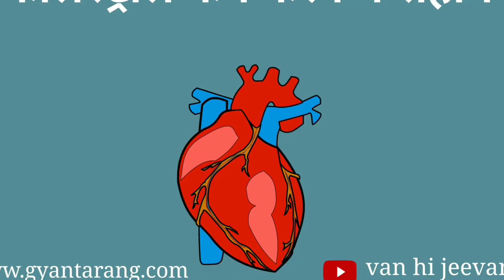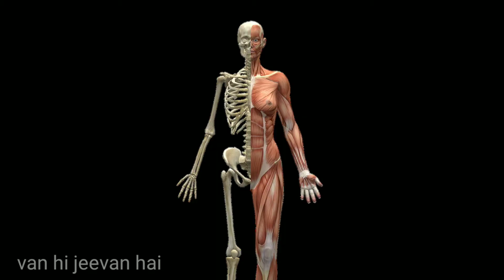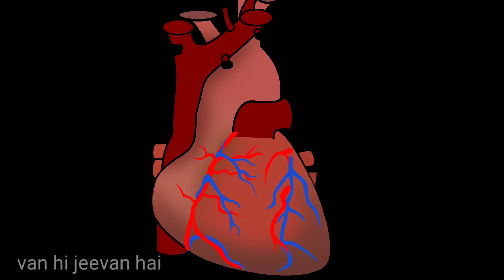बांस करील के चमत्कारिक लाभ || Bamboo shoots ke benefit || Bans karil ke labh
बांस एक महत्वपूर्ण पौधा है. इसके उपले अर्थात करील का उपयोग कई प्रकार के व्यंजन बनाने में भी किया जाता है. साथ ही बांस के कई औषधीय गुण भी है. इसके सेवन से कई तरह की समस्याएं दूर होती है. खून को साफ करने, कोलेस्ट्रॉल नियंत्रण करने, पेट के कीड़े मारने, रोग प्रतिरोधक क्षमता को बढ़ाने, गठिया रोग, त्वचा एवं बाल तथा हड्डी के वृद्धि एवं हृदय रोगियों के लिए लाभकारी है, साथ ही शरीर की लंबाई बढ़ाने में भी करील बहुत ही महत्वपूर्ण भूमिका निभाता है.

gk
quiz
khortha
jharkhand gk
jac board
interesting fact etc के लिए हमारे बेबसाइट पर आइए google पर टाइप किजिए.